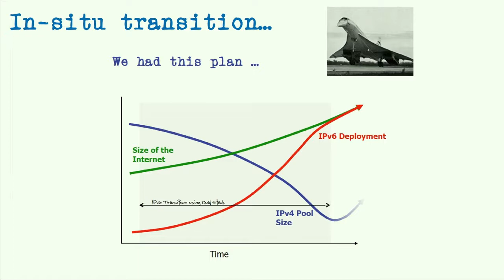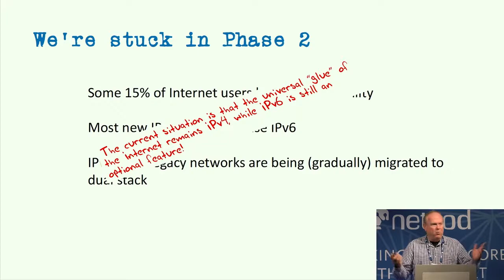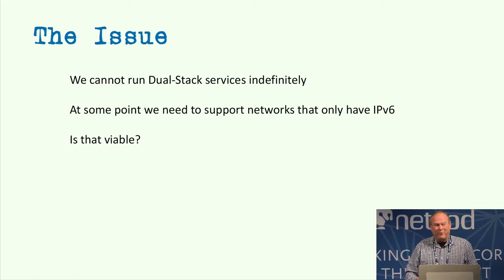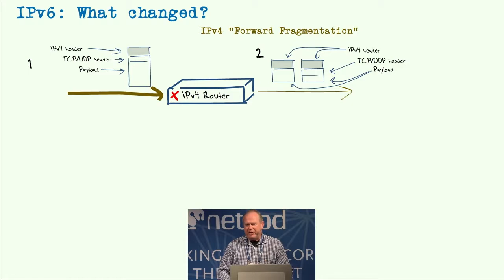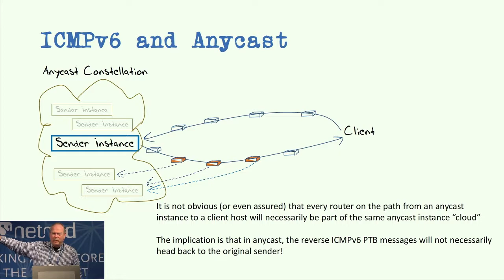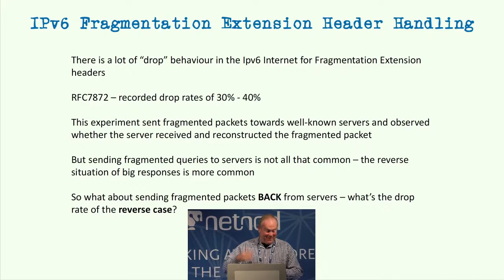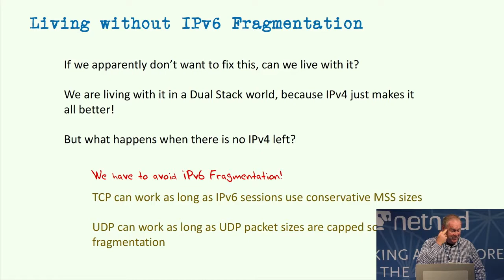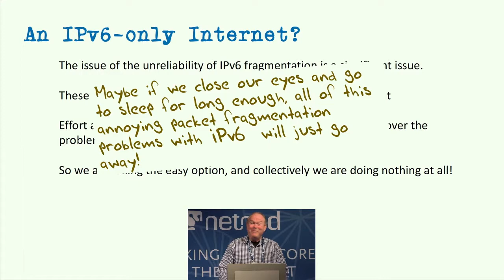Are we ready for an IPv6 only Internet Geoff Huston, APNIC